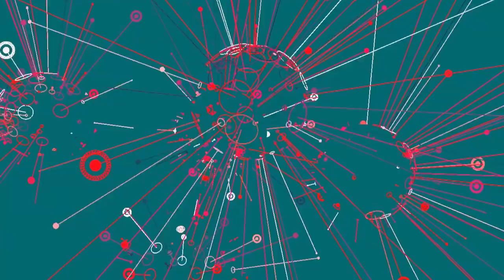Axon Studios Robo Roach Theme